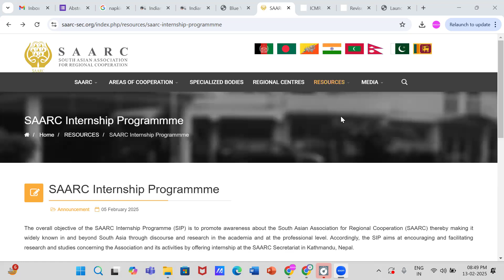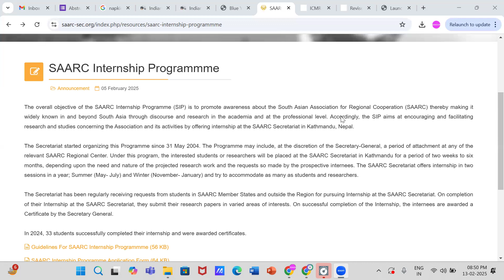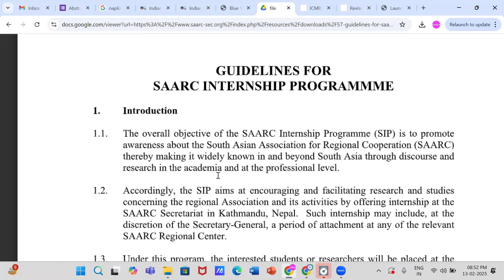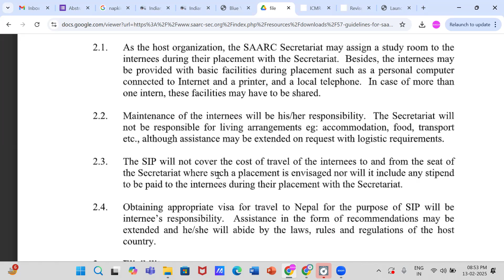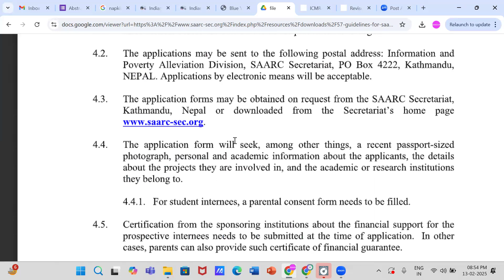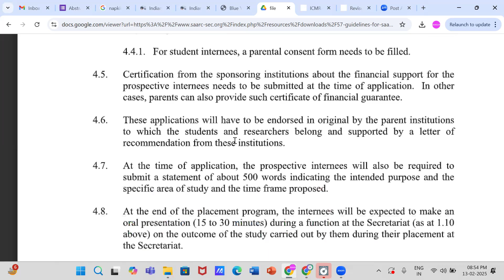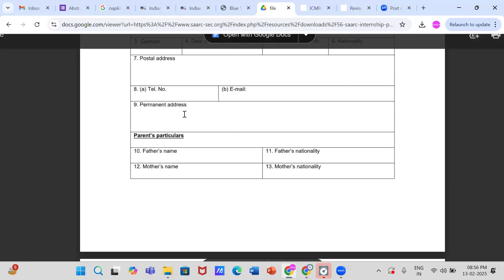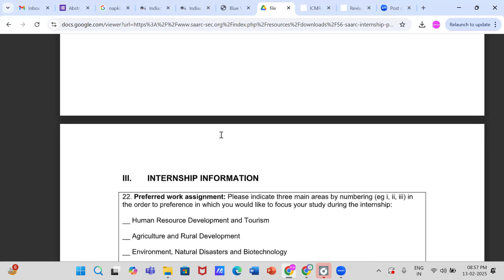🌍🔥 SAARC Internship Program 2025 | Fully Funded International Internship | Apply Today!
🚀 Welcome to All Around Lab – Your Gateway to Research & Internships! 🔬

Are you a curious mind, science enthusiast, or aspiring researcher eager to explore internships, PhD programs, workshops, and research opportunities in science & technology? You've arrived at the right place! 🌍✨

🔹What We Offer:
✅ Exclusive internship & fellowship updates (IITs, TIFR, IISc, CSIR, DST & more)
✅ PhD admissions & research programs across India & beyond
✅ Scholarships, workshops, and career guidance for aspiring researchers
✅ Insights into the latest breakthroughs in science & technology

🔥 Join us to explore the unseen scientific world and take a leap forward in your research career!🚀🎯

• 🚀✨ SAARC International Internship 2025 | ₹ Stipend | Best Opportunity for Students!
• 📢 SAARC Internship 2025 | International Internship with Stipend | Apply Before Deadline!
• 🌐🔥 SAARC Countries Internship Program 2025 | Work Abroad | Fully Funded Internship!
• 🎓💼 SAARC Internship for UG/PG Students 2025 | International Research Internship | Apply    Now!
• 🚨 SAARC International Internship 2025 | Fully Funded | Benefits, Eligibility & Application!
• 🌟🌍 SAARC Summer Internship 2025 | International Internship for Indian Students | Apply Now!
• 🏆💼 SAARC Fellowship & Internship Program 2025 | Fully Funded | UG/PG Eligible!
• 🌍✨ SAARC Internship Application Process 2025 | How to Apply | Stipend Details Revealed!
• 📌 SAARC Paid Internship 2025 | Fully Funded International Program | Application Deadline Inside!
🔥 SAARC Internship Program 2025 – International Internship for Students!
Looking for an International Internship with a stipend and a certificate?
The SAARC Internship Program 2025 is your gateway to gain global exposure and work experience across SAARC countries!
✨ Key Details:
✅ Program: SAARC Internship Program 2025
✅ Eligibility: UG, PG, Research Scholars from SAARC countries
✅ Benefits: Monthly stipend, international work experience, certificate
✅ Fields: Research, Policy, Science, Technology, Business, Environment, and more
✅ Mode: Physical / Hybrid (depending on host country)
✅ Duration: 2 – 6 months
✅ Stipend: Competitive (Country-specific)
✅ Host Countries: India, Nepal, Bhutan, Bangladesh, Sri Lanka, Maldives, Pakistan, Afghanistan
📌 Important Dates:
Application Opens: January 15, 2025
Application Deadline: March 31, 2025
Program Start Date: May 2025
🔍 Why Apply for the SAARC Internship Program?
✅ International Work Experience with top professionals
✅ Exposure to Multinational Environment
✅ Networking with Global Experts
✅ Skill Development & Research Opportunities
✅ Boost Your Career with International Certification
2. Fill out the application form.
3. Upload the required documents (Resume, Academic Transcripts, Statement of Purpose, etc.)
4. Submit before March 31, 2025.
• SAARC Internship 2025
• SAARC Internship Program 2025
• International Internship 2025
• Fully Funded Internship 2025
• SAARC Student Internship 2025
• Paid Internship Abroad 2025
• SAARC Research Fellowship 2025
• Global Internship Opportunities 2025
• Internship for Indian Students Abroad
• SAARC Countries Internship
• SAARC Jobs and Internships 2025
• Summer Internship Abroad 2025
• Research Internship for Students 2025
• International Training Program 2025
• Fully Funded Internships for Students
• SAARC Program for Students
• Best Internship Abroad for Indian Students
• SAARC Opportunities for Students
• SAARC Internship Application Process 2025
• How to Apply for SAARC Internship